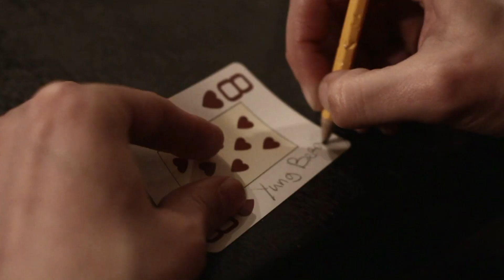Faberyayo - Sex, Drugs, Kleding & Centen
Geproduceerd door FS Green

Video door Milo Alting Siberg en Patrickmordi
iov Wine Gang Batra Boys Chanel City Cartel

EP coming snel

Faberyayo.tumblr.com